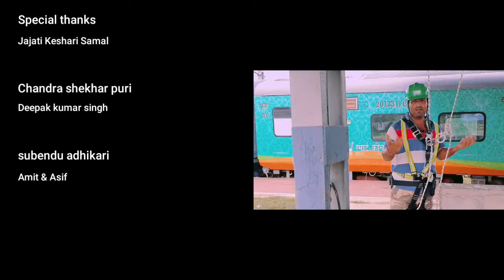rescue kit Demo || How to use || Equipment used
this video will be helpful for those person who are involved in rescue in this video I have discussed about how to use rescue kit and their capacity and where it is used so I hope you will like this video thanks for watching